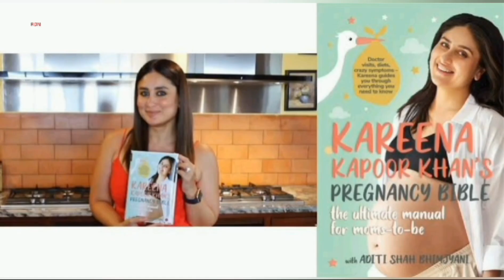High court issued notice to Kareena Kapoor Khan#viral#foryou#trending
꧁༺♪𝐑𝐞𝐚𝐥𝐢𝐭𝐲 𝐃𝐞𝐬𝐤 𝐍𝐞𝐰 ♪༺꧂
         (Reality desk new best channal for
Such a channel would aim to provide the latest updates on local and global political developments, business news, and entertainment updates. This type of channel would appeal to viewers interested in staying informed about current events across different domains

Yes, precisely. A news channel with a focus on local and global political developments, business news, and entertainment updates would cater to viewers who seek comprehensive coverage of current events across various domains. By offering a diverse range of topics, such a channel would attract a broad audience interested in staying informed about the latest happenings in the world of politics, business, and entertainment.
          ꧁༺♪𝐑𝐞𝐚𝐥𝐢𝐭𝐲 𝐃𝐞𝐬𝐤 𝐍𝐞𝐰 ♪༺꧂
(1)
how to news writing
how to news voice contents

                        All New video content in my channal views on YouTube please